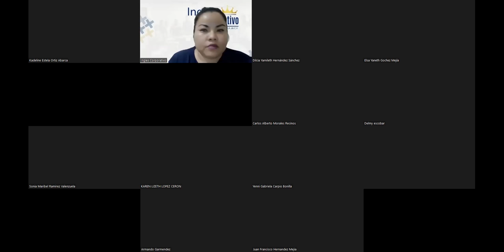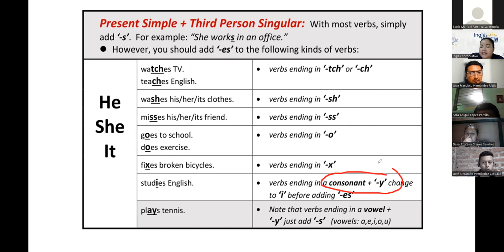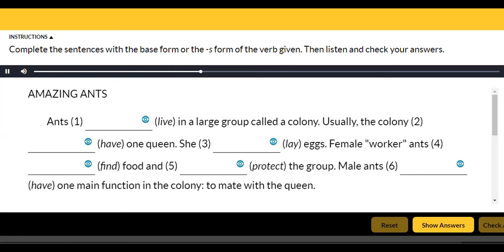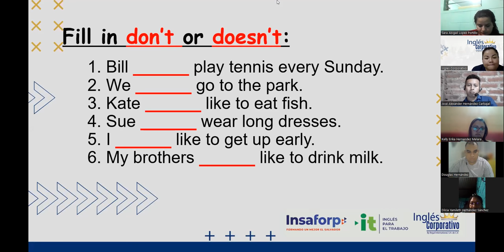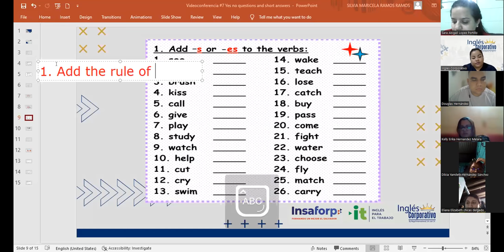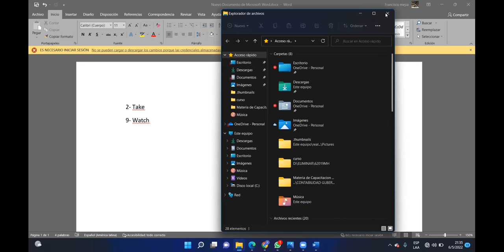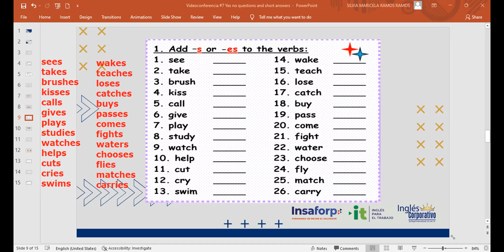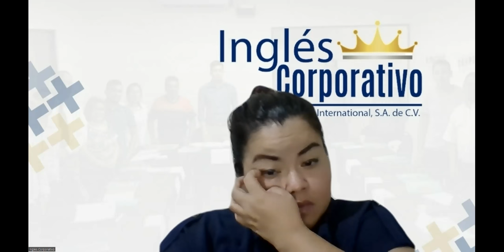Ingles Corporativo-06-05-2022-DAILY ROUTINES ACTIVITIES PRACTICE.